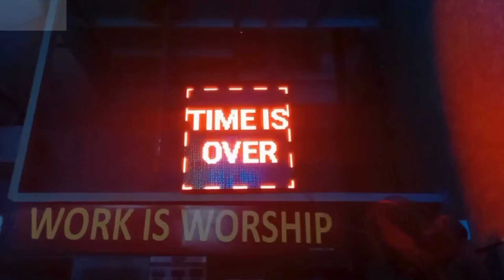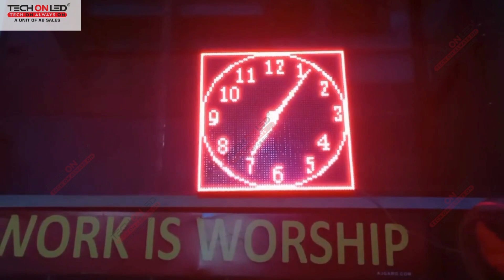Single Color LED Boards 😊at Their Best✨techon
Experience the epitome of visual communication with our Single Color LED Boards at Their Best. These cutting-edge display solutions redefine simplicity and efficiency, offering a sleek and minimalist design that captivates audiences. Harness the power of monochromatic brilliance as these displays deliver striking clarity and impactful messaging.
Our LED boards seamlessly integrate into various environments, providing efficient communication in diverse settings. From corporate spaces to retail environments and public venues, these displays make a statement with their bold simplicity and elegant visuals. The future of displays is here, offering a streamlined approach to conveying information without sacrificing style.
Unleash the potential of technology with these displays that prioritize functionality and innovation. Whether conveying important messages, advertisements, or dynamic content, our Single Color LED Boards excel in delivering content with precision and visual appeal. Embrace a new era of digital signage and communication with displays that prioritize both form and function.